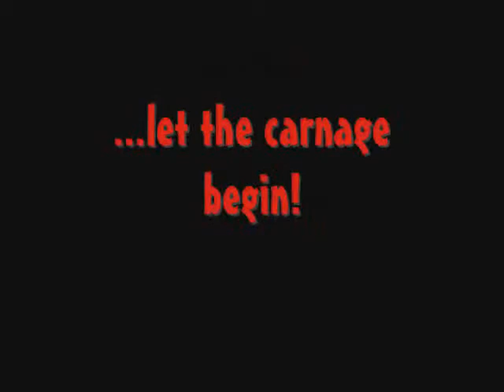Tower Studios Presents....Metal Night at the Marrs Bar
Featuring Rigor Mortal, Pathosis and Peng